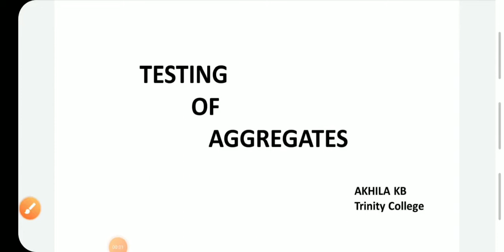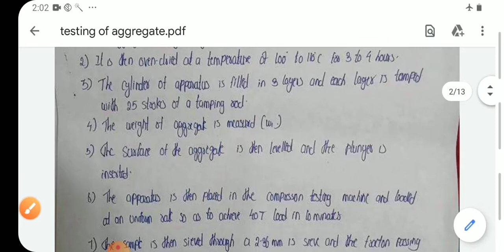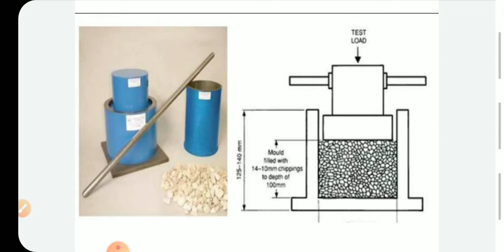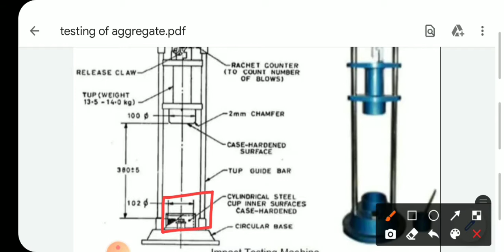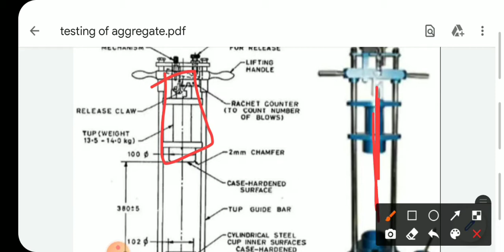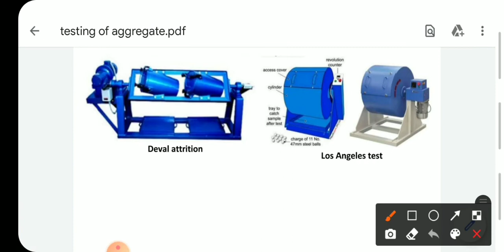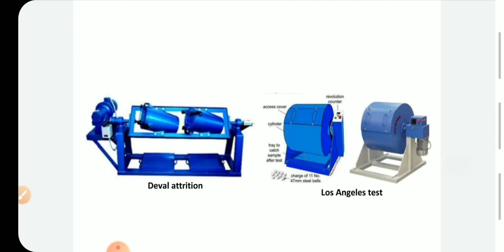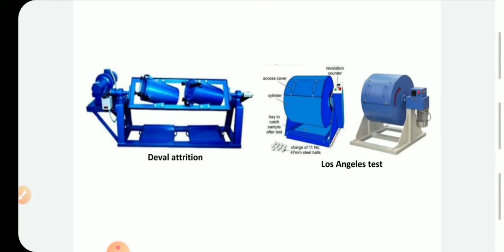TEST ON AGGREGATES : PART 1 - MODULE 1 - KTU - ACT